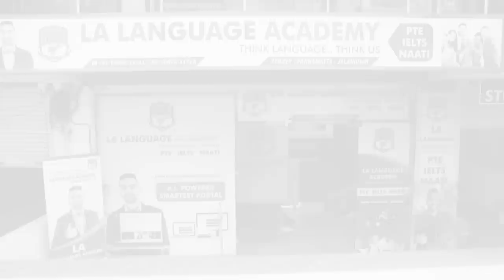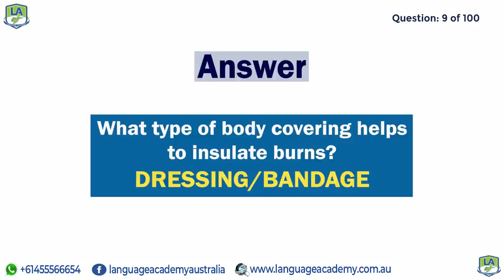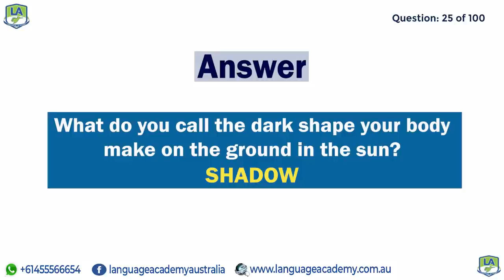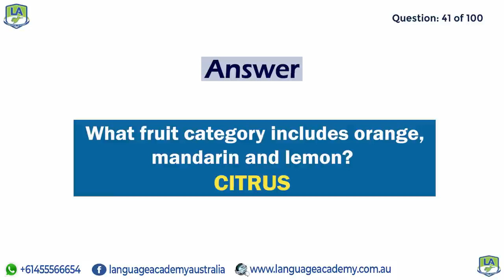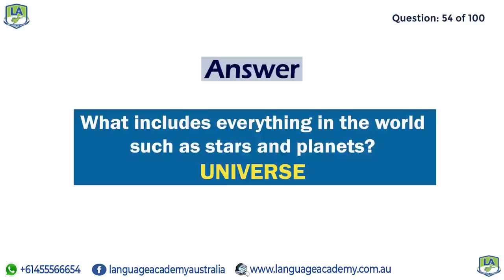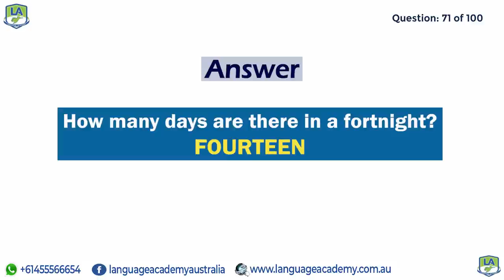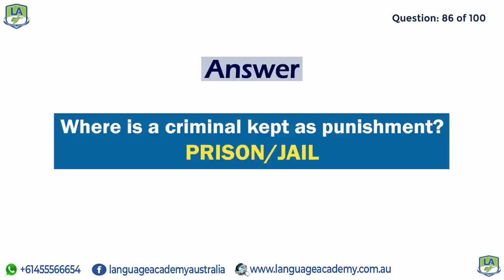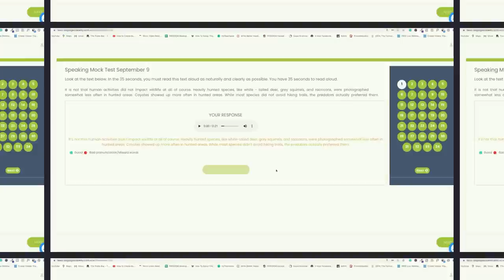PTE Speaking Answer Short Questions | June 2023-II | Exam Predictions | Language Academy PTE NAATI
𝗔𝗳𝘁𝗲𝗿 𝗶𝗻-𝗱𝗲𝗽𝘁𝗵 𝗮𝗻𝗮𝗹𝘆𝘀𝗶𝘀 𝗮𝗻𝗱 𝗿𝗲𝘀𝗲𝗮𝗿𝗰𝗵, our team has 𝘀𝗵𝗼𝗿𝘁𝗹𝗶𝘀𝘁𝗲𝗱 these 𝗔𝗻𝘀𝘄𝗲𝗿 𝗦𝗵𝗼𝗿𝘁 𝗤𝘂𝗲𝘀𝘁𝗶𝗼𝗻𝘀 which have the highest probability of being in 𝘆𝗼𝘂𝗿 𝗲𝘅𝗮𝗺. This video 𝘄𝗶𝗹𝗹 𝗴𝗶𝘃𝗲 𝘆𝗼𝘂 𝗮 𝗰𝗹𝗲𝗮𝗿 𝗶𝗱𝗲𝗮 of the 𝗱𝗶𝗳𝗳𝗶𝗰𝘂𝗹𝘁𝘆 𝗹𝗲𝘃𝗲𝗹 𝗼𝗳 𝘁𝗵𝗲 𝗲𝘅𝗮𝗺 and 𝘂𝘀𝗲𝗳𝘂𝗹 𝗶𝗻𝘀𝗶𝗴𝗵𝘁𝘀 𝗶𝗻 𝗿𝗲𝗴𝗮𝗿𝗱𝘀 𝘁𝗼 𝘁𝗵𝗶𝘀 𝘁𝗮𝘀𝗸.

𝘄𝘄𝘄.𝗹𝗮𝗻𝗴𝘂𝗮𝗴𝗲𝗮𝗰𝗮𝗱𝗲𝗺𝘆.𝗰𝗼𝗺.𝗮𝘂

Android - shorturl.at/fixCR
iOS/Apple - shorturl.at/dHVZ8

𝗢𝘂𝗿 𝗕𝗿𝗮𝗻𝗰𝗵𝗲𝘀:
Parramatta, Jalandhar, Gurdaspur, Amritsar, Kurukshetra, Sirsa, Sri Ganganagar, Barnala, Butwal (Nepal) & Online.